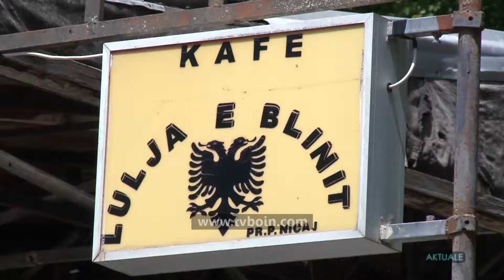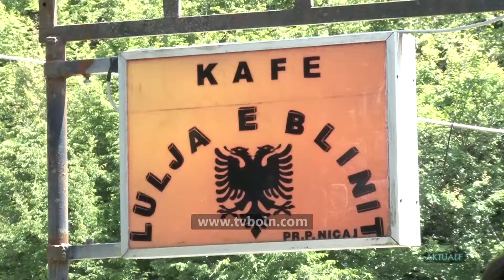AKTUALE - Maturantët e shkollës normale Hysni Zajmi, Gjakovë